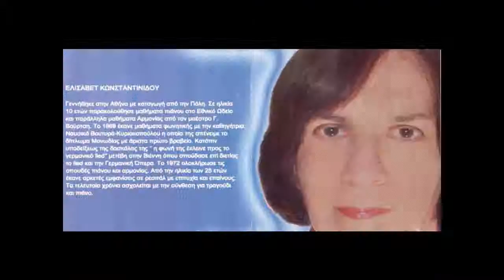Η Ανοιξη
05 Η Ανοιξη
Μουσική-Στίχοι: Ελισάβετ Κωσταντινίδου

ΕΛΙΣΑΒΕΤ ΚΩΣΤΑΝΤΙΝΙΔΟΥ

Γεννήθηκε στην Αθήνα με καταγωγή από την Πόλη.Σε ηλικία 10 ετών παρακολούθησε μαθήματα πιάνου στο Εθνικό Ωδείο και παράλληλα μαθήματα Αρμονίας από τον μαέστρο Γ.Βούρτση.Το 1969 έκανε μαθήματα φωνητικής με την καθηγήτρια Ναυσικά Βουτυρά-Κυριακοπούλου η οποία της απένειμε το δίπλωμα Μονωδίας με άριστα πρώτο βραβείο. Κατόπιν υποδείξεως της δασκάλας της '' η φωνή της έκλεινε προς το γερμανικό lied '' μετέβη στην Βιέννη όπου σπούδασε επί διετίας το Lied και την Γερμανική Όπερα. Το 1972 ολοκλήρωσε τις σπουδές πιάνου και αρμονίας. Από την ηλικία των 25 ετών έκανε αρκετές εμφανίσεις σε ρεσιτάλ με επιτυχία και επαίνους.Τα τελευταία χρόνια ασχολείται  με την σύνθεση για τραγούδι και πιάνο